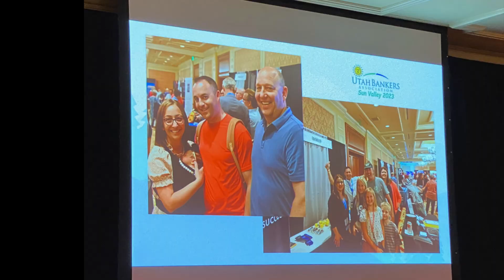SUN VALLEY 2023